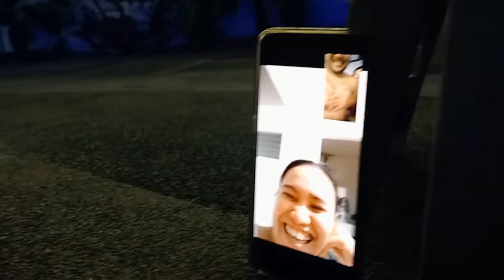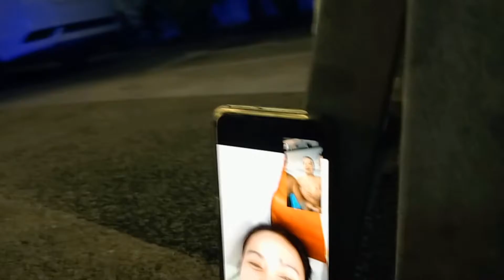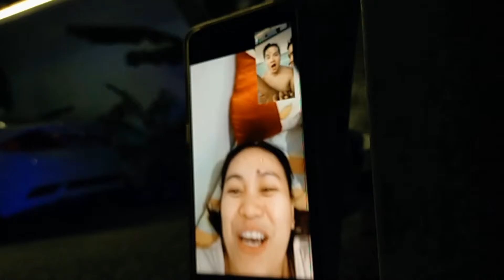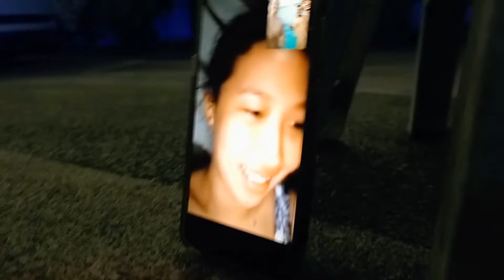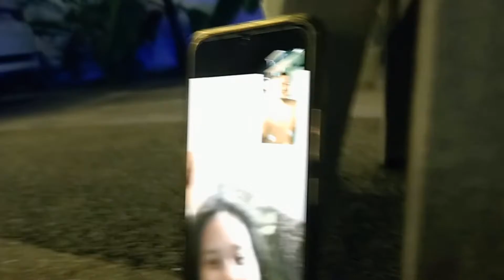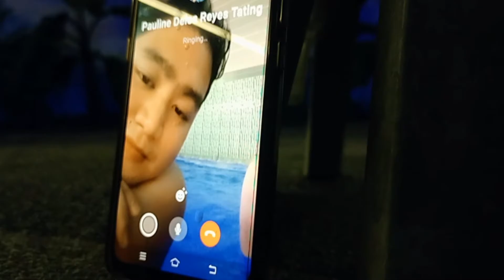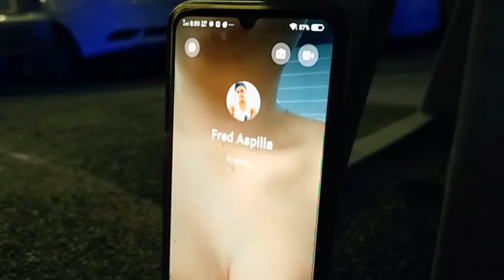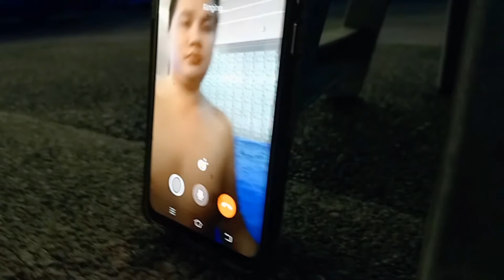Rated SPG | Unplanned Video Call Prank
Welcome to EL STATION.
This video was taken last month (June, 2020) during our Staycation.

This is Unplanned Video Call Prank SalamatShoppee Edition . Hope you like it !

ps. sorry super late upload and sorry magalaw ang videos biglaan is real .
Enjoy Watching still 😁😂